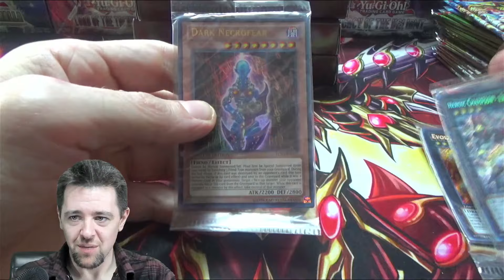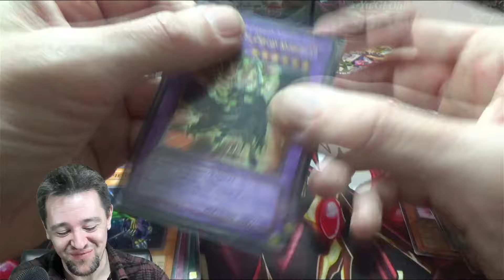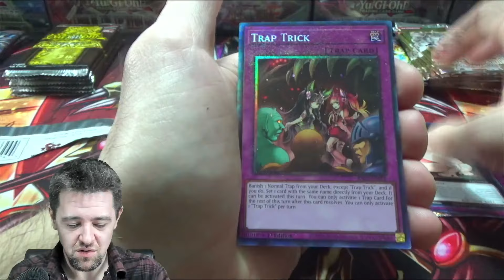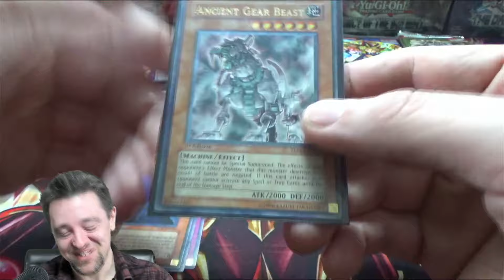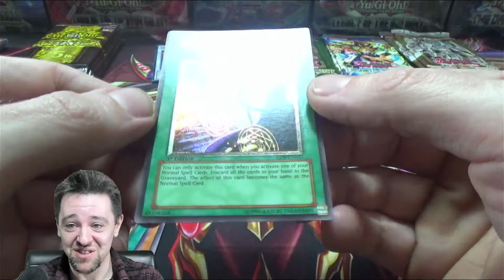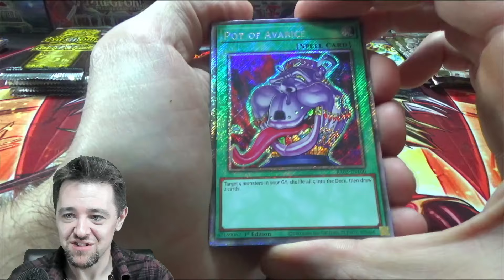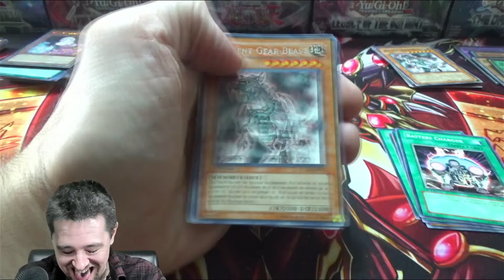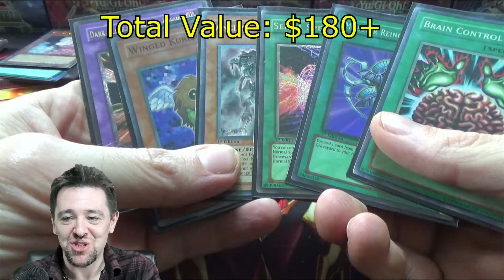THESE MUST BE ERROR PACKS! (Amazing 1st Ed RDS, TLM, LOD Opening!)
These Must be error packs!